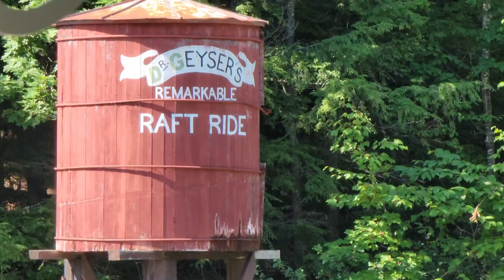Dr. Geyser's Remarkable Raft Ride Off-Ride Footage, Story Land Hopkins Water Ride | Non-Copyright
Dr. Geyser's Remarkable Raft Ride is a unique river rapids ride at Story Land.  Built by Hopkins rides, this attraction has very few rapids.  Instead, it relies on a series of themed sprayers, misters, and geysers to soak guests.  While the set-up is unconventional, it's a perfect fit for this children's park.